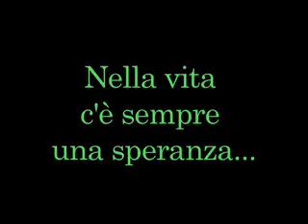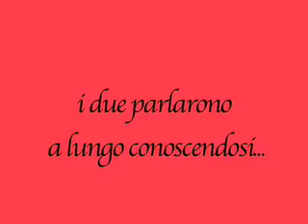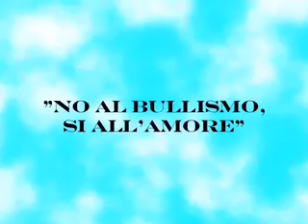Nella vita c'è sempre speranza...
Esercitazione di ripresa e montaggio video di Alice Accillaro. IIIE, ITSOS Albe Steiner, Milano, as 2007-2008.